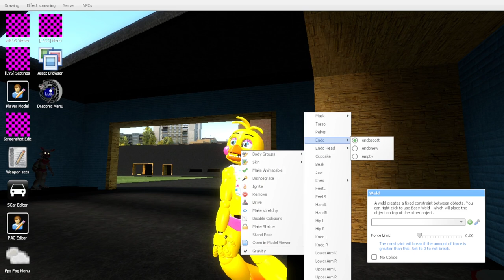Gmod Fnaf Reboot | Rotten Night's At Freddy's: Reawakened [Ep.2]